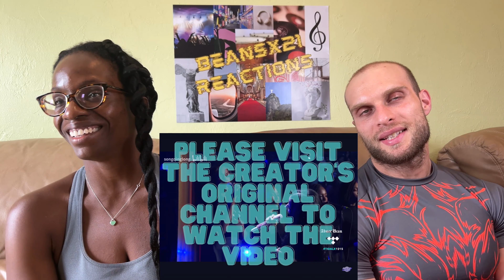REACTION TO Nicki Minaj - Live Performance at Tidal X 1015 | FIRST TIME WATCHING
In this video, we are reacting to Nicki Minaj - Live at Tidal X 1015.